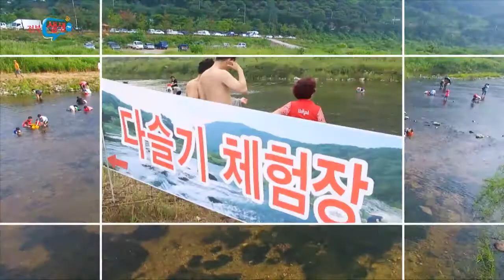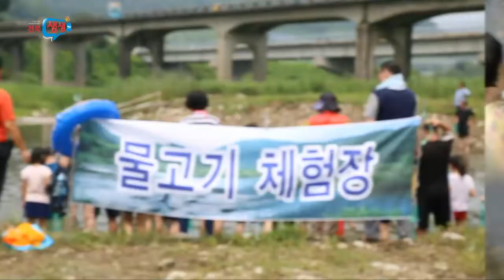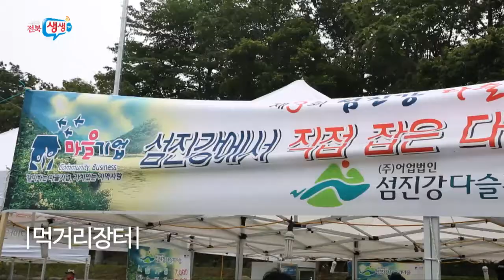[전북생생TV]전북이좋다137회 - 임실 섬진강다슬기축제